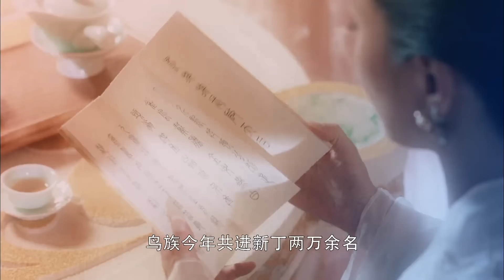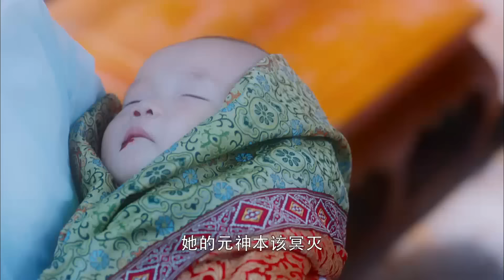Удушающая сладость, заиндевелый пепел 17 серия (русская озвучка) дорама Ashes of Love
Название дорамы: Удушающая сладость, заиндевелый пепел, пепел любви
Жанры:  романтика фэнтези сянься драма гендерная интрига, реинкарнация демоны боги лисы/кумихо/кицунэ
Ещё называют:  Ashes of Love, 香蜜沉沉烬如霜
Количество серий: 63 серии

💬Описание:
История любви дочери Богини Цветов, Цзинь Ми, и второго сына Небесного Императора, Сюй Фэна. Богиня Цветов, познавшая муки любви и сожаления, решает оградить свою дочь от таких тягот: она дает ей пилюлю, которая лишает Цзинь Ми чувства влюблённости. Когда она вырастает, то встречает сыновей Небесного Императора, и они оба  в нее влюбляются...